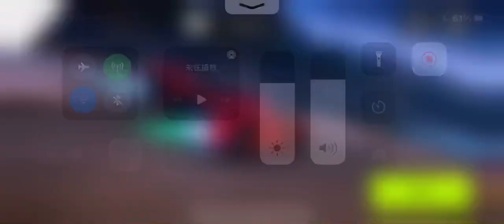no purpose of video?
I still don’t know why I did this, probably to show the “stunt.”

I used the Ferrari LaFerrari, an Italian hyper car that looks great (in my opinion). In Asphalt 9, it has ok acceleration, decent top speed (350 km/h = 217 mph), not great handling and drifting, and has excellent nitro efficiency. For a low A Class car to perform bad, It should have deserved better stats. However, it’s still fun to drive. It is an Epic car.